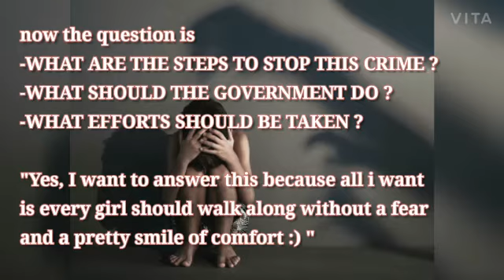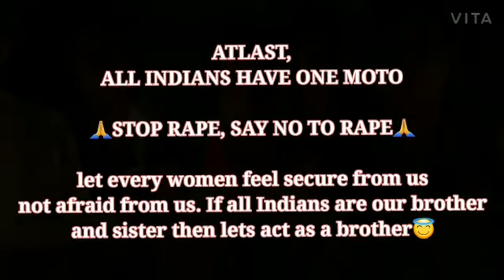IEEE Day- Entry 4 Manish Pokra